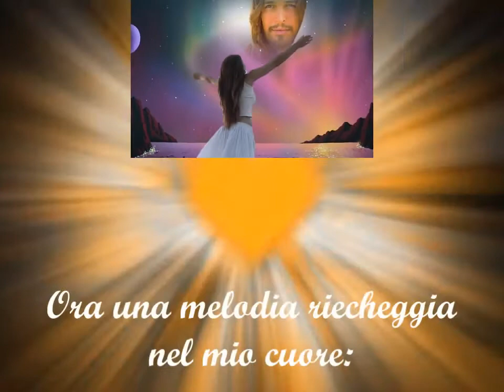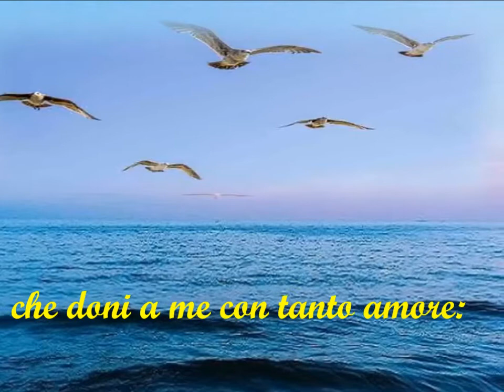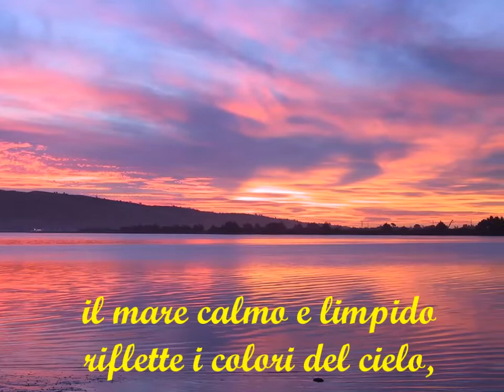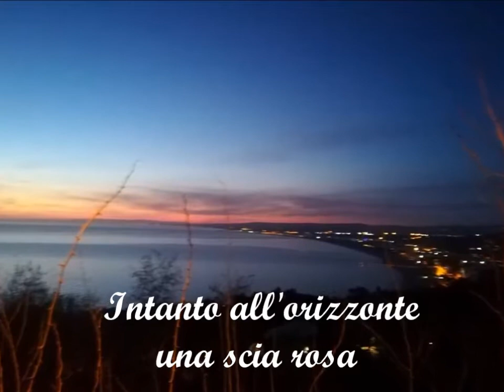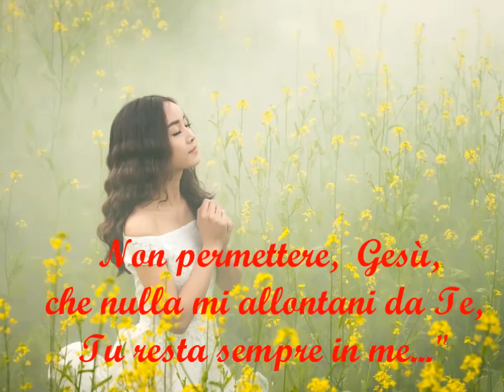Il canto della mia anima- Realizzazione video: Gabriella Di Carlo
Il mio canto d'amore per Te
il canto dell'anima, a Te,
Signore della vita.
Ora una melodia riecheggia
nel mio cuore:
"Meraviglioso Signore...
in questo giorno inonderai
di luce il cuore...
cammineremo
pensando a Te...".
Anch'io  cammino
e penso a Te.
Assaporo le Tue meraviglie
che doni a me con tanto amore:
il mare calmo e limpido
riflette i colori del cielo,
il risveglio della natura,
gocce di rugiada sui prati.
Quiete, pace.
Siamo soli... "Tu ed io".
Un uccellino cinguetta
sembra innalzi
lodi a Te
e par che dica:
"Lode a Te,
mio Signore e Creatore...
grazie perché ti prendi cura di
me e non mi fai mancar nulla".
Intanto all'orizzonte
una scia rosa
annuncia il sorgere del sole
e penso:
"Nel buio in cui spesso mi trovo
appari Tu,
Tu Luce del mondo,
o mio Gesù,
Tu illumini e diradi
le mie tenebre".
Respiro adagio
e il Tuo respiro
presente nella natura,
piano piano, penetra in me
e unendosi al mio
diventa un solo respiro.
La Tua presenza è in me.
"Cosa posso desiderare di più?
Gli uomini ingannano,
tradiscono, invece Tu, Gesù,
rimani sempre fedele.
Non permettere,  Gesù,
che nulla mi allontani da Te,
Tu resta sempre in me..."
Inglese
My love song
for you
the song of the soul,
to you,
Lord of life.
Now a melody echoes
in my heart:
"Wonderful Lord ...
on this day
inonderai
of light the heart ...
We will walk
thinking about you...".
I too walk
and I think of you.
I taste your wonders
that you give to me with a lot of love:
the calm and clear sea
reflects the colors of the sky,
the awakening of nature,
dew drops on the lawns.
Quiet, peace.
We are alone ... "You and me".
A little bird chirps
it seems to rise
praise to you
and so to speak:
"Praise to you,
my Lord and Creator ...
thank you for taking care of
me and you do not miss me anything ".
Meanwhile on the horizon
a pink trail
announces the sunrise
and I think:
"In the dark where I often find myself
you appear,
You Light of the world,
or my Jesus,
You enlighten and thin
my darkness ".
I breathe slowly
and your breath
present in nature,
slowly, penetrates me
and joining mine
it becomes a single breath.
Your presence is in me.
"What more could I want?
Men are deceiving,
betray, instead You, Jesus,
stay always faithful.
Do not allow, Jesus,
that nothing moves me away from you,
You always remain in me ... "
Cinese
我的情歌給你
靈魂的歌，對你而言，
生命之主。
現在一個旋律迴響
在我心中：
“很棒的主.
在這一天你會氾濫
照亮心臟.
我們將走
想著你. “
我也走路了
我想起了你
我細細品味你的奇觀
你給了我這麼多的愛：
平靜而清澈的大海
反映了天空的顏色，
大自然的覺醒，
露珠在草坪上。
安靜，平和。
我們一個人. “你和我”。
一隻小鳥唧唧喳喳
似乎上升了
讚美你
似乎他說：
“讚美你，
我的主和造物主.
謝謝，因為你照顧
我，你別想念我“。
同時在地平線上
粉紅色的小道
宣布太陽升起
我想：
“在我常常發現自己的黑暗中
你出現了，
你是世界之光，
或者我的耶穌，
你啟迪和明確
我的黑暗“。
我慢慢地呼吸
和你的呼吸
存在於自然界中
慢慢地，它穿透了我
加入我的
變得一口氣。
你的存在在我身邊。
“我還想要什麼？
男人欺騙，
他們背叛了，而你，耶穌，
永遠保持忠誠。
不要，耶穌，
沒有什麼能把我帶離你，
你總是留在我身邊. “

Wǒ de qínggē gěi nǐ
línghún de gē, duì nǐ ér yán,
shēngmìng zhī zhǔ.
Xiànzài yīgè xuánlǜ huíxiǎng
zài wǒ xīnzhōng:
“Hěn bàng de zhǔ.
Zài zhè yītiān nǐ huì fànlàn
zhào liàng xīnzàng.
Wǒmen jiāng zǒu
xiǎngzhe nǐ. “
Wǒ yě zǒulùle
wǒ xiǎngqǐle nǐ
wǒ xì xì pǐnwèi nǐ de qíguān
nǐ gěile wǒ zhème duō de ài:
Píngjìng ér qīngchè de dàhǎi
fǎnyìngle tiānkōng de yánsè,
dà zìrán de juéxǐng,
lùzhū zài cǎopíng shàng.
Ānjìng, pínghé.
Wǒmen yīgèrén. “Nǐ hé wǒ”.
Yī zhī xiǎoniǎo jījichāchā
sìhū shàngshēngle
zànměi nǐ
sìhū tā shuō:
“Zànměi nǐ,
wǒ de zhǔ hé zàowùzhǔ.
Xièxiè, yīnwèi nǐ zhàogù
wǒ, nǐ bié xiǎngniàn wǒ “.
Tóngshí zài dìpíngxiàn shàng
fěnhóng sè de xiǎodào
xuānbù tàiyáng shēng qǐ
wǒ xiǎng:
“Zài wǒ chángcháng fāxiàn zìjǐ de hēi'àn zhōng
nǐ chūxiànle,
nǐ shì shìjiè zhī guāng,
huòzhě wǒ de yēsū,
nǐ qǐdí hé míngquè
wǒ de hēi'àn “.
Wǒ màn man dì hūxī
hé nǐ de hūxī
cúnzài yú zìránjiè zhōng
màn man de, tā chuān tòule wǒ
jiārù wǒ de
biàn dé yī kǒuqì.
Nǐ de cúnzài zài wǒ shēnbiān.
“Wǒ hái xiǎng yào shénme?
Nánrén qīpiàn,
tāmen bèipànle, ér nǐ, yēsū,
yǒngyuǎn bǎochí zhōngchéng.
Bùyào, yēsū,
méiyǒu shé me néng bǎ wǒ dài lí nǐ,
nǐ zǒng shì liú zài wǒ shēnbiān. “